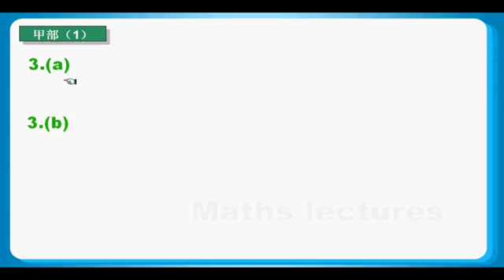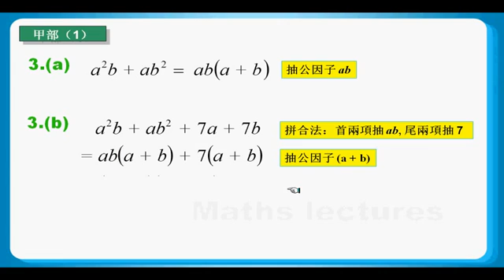HKCEE 2009 Maths Paper 1 Q03: Factorization 因式分解